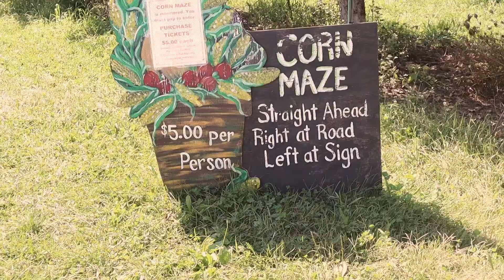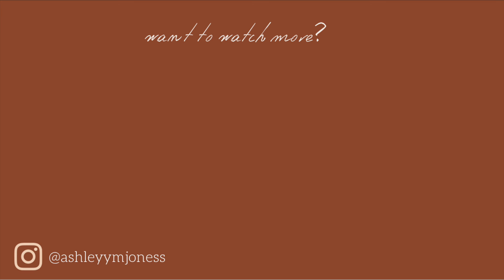a fun fall day out :)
Mostly made this for my own memories but decided to upload it here for fun. I hope you enjoy our little fall day out :)